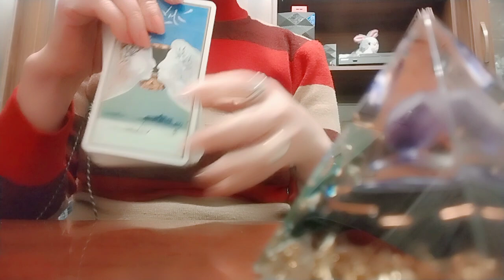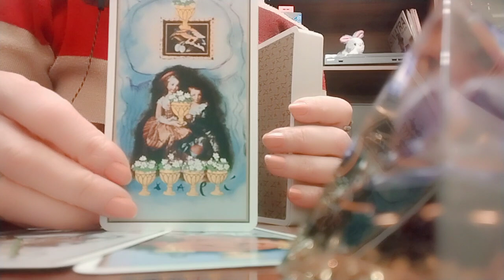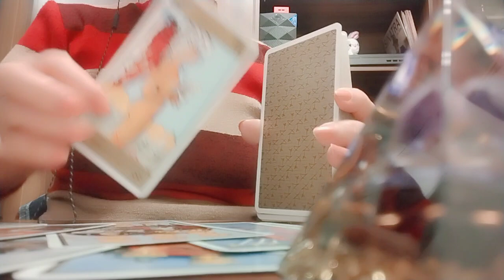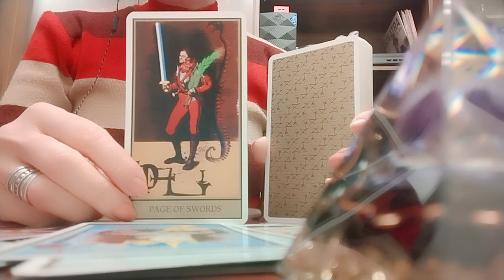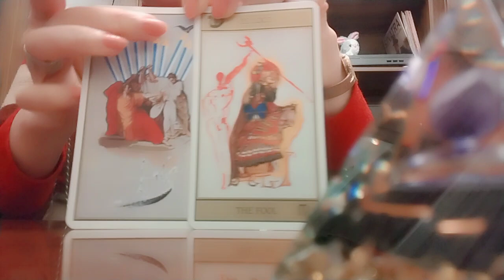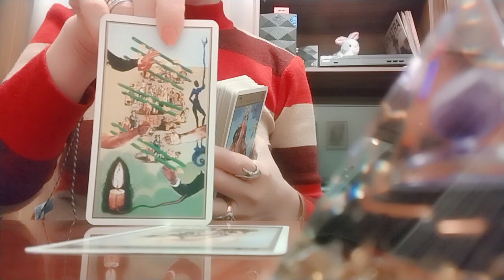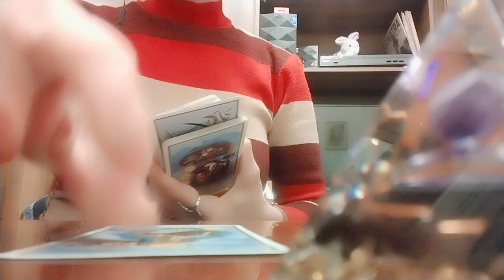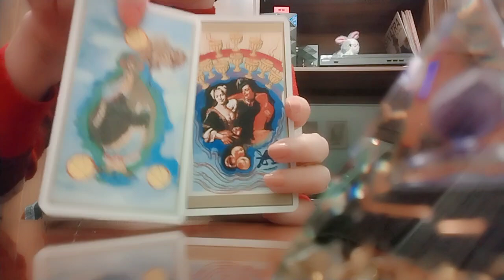რა გამოცდილება შეგძინათ წინა ურთიერთობამ? თქვენ ეხლა და მომავალში!✨🕊️🌟❤️